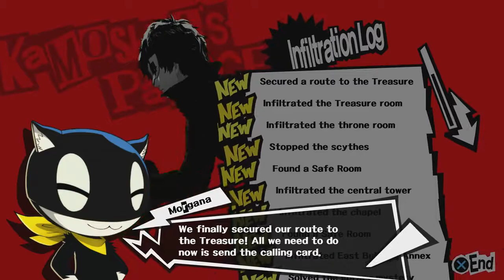Let's Play Persona 5 #17 - Calling Kamoshida Out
We're here to take your heart!

Persona 5 is the next game in Atlus's mindboggling popular Persona series, within which we will explore the world of the metaverse, visit the distorted minds of those around us, and seek justice in an unjust world!

I'm using a spoiler-free guide to obtain 100% Confidants, but the overall plot I'm still mostly ignorant to. So this is gonna be a ride! Buckle up!